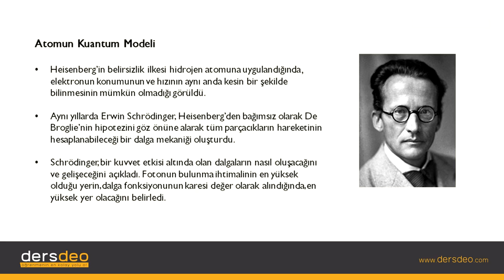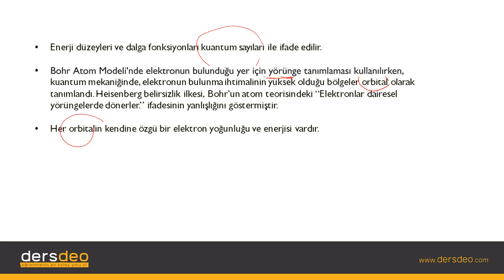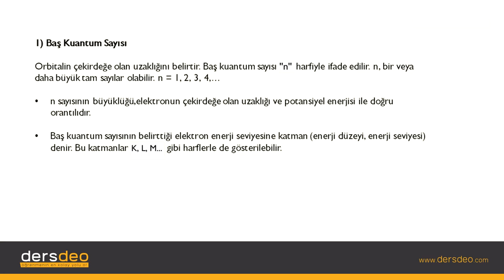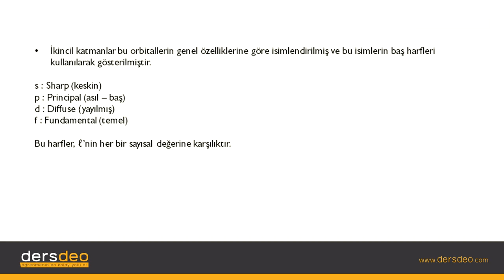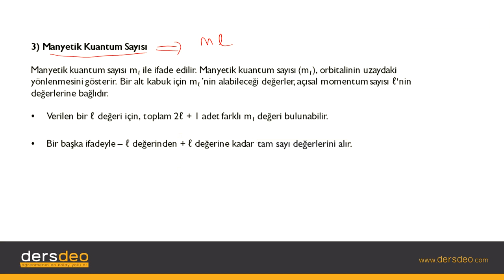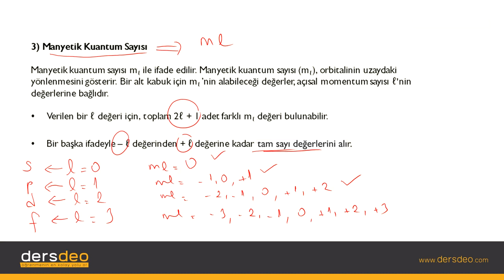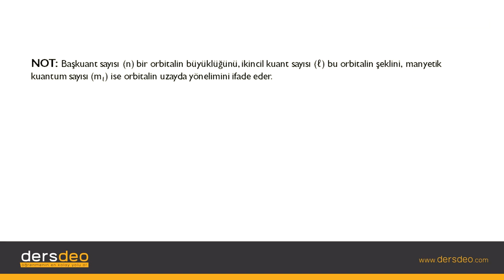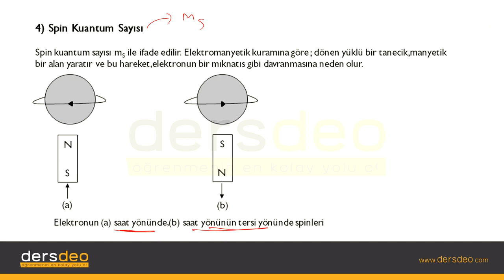Kimya, Atom ve Yapısı, Atomun Kuantum Modeli #15